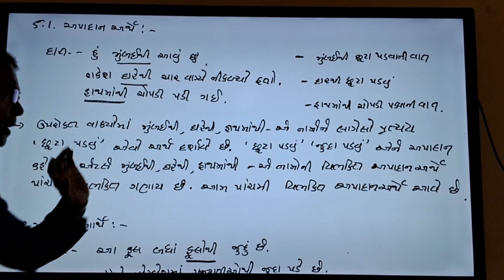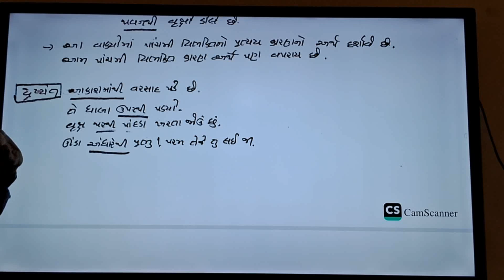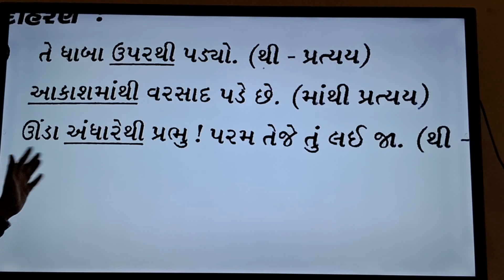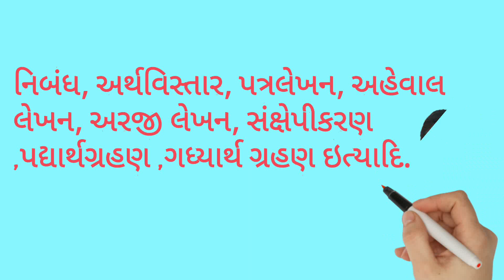પાંચમી વિભક્તિઅપાદાન વિભક્તિ સદ્રષ્ટાંત સમજૂતી# સ્પર્ધાત્મક પરીક્ષા માટે ઉપયોગી#